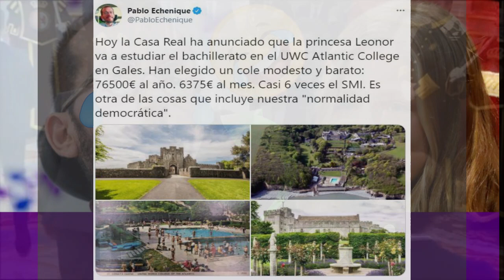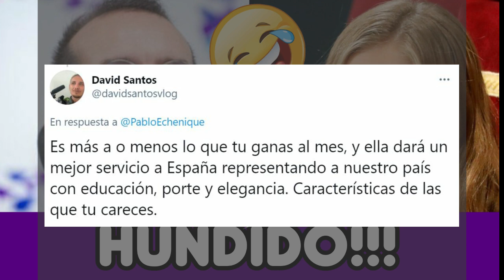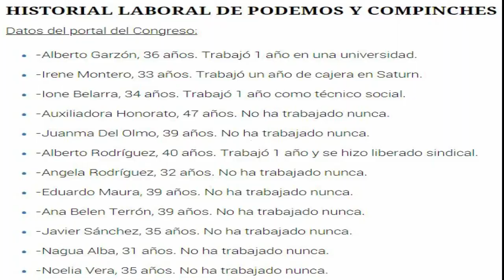ECHENIQUE HUMILLADO por ATACAR a la INFANTA LEONOR y su COLEGIO en GALES de manera RUÍN. TIC, TAC!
Pablo Echenique ha mostrado una vez más de la pasta que está hecho y el odio que le corre por las venas al criticar la decisión de la Casa Real de enviar a la Infanta Leonor a un colegio de Gales.